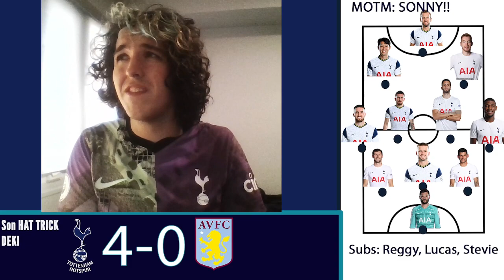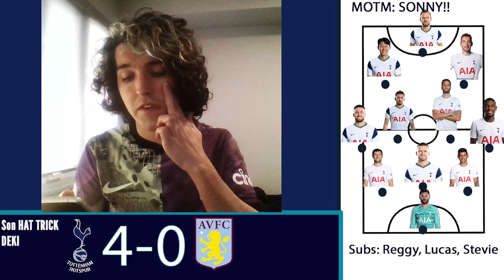SONNY HAT TRICKKK! | TOTTENHAM 4-0 ASTON VILLA | MATCH REVIEW AND REACTION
Sonny is on fire, and there is no stopping Antonio Conte's tottenham anymore. Just seven games to go...